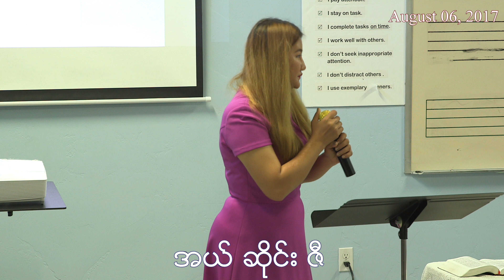L Seng Zi 08-06-2017 ဓမၼေတး နင့္ သက္ေသခံျခင္း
MCCF
Fremont